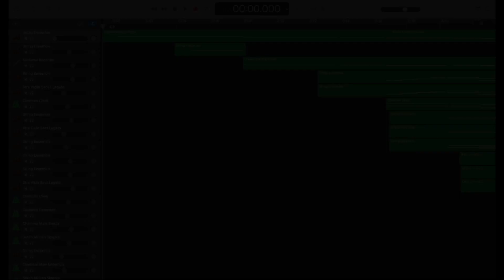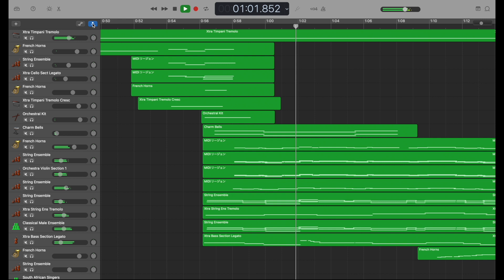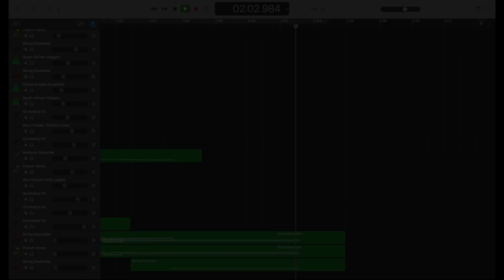The Lion King/Remember Who You Are GarageBand Cover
I covered "Remember Who You Are" from The Lion King.
Please listen.